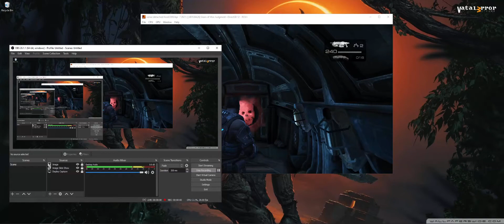XENIA MASTER (1.0.2368) - Gears of War: Judgment (Playable/Gameplay)